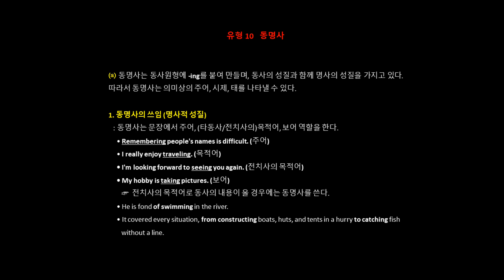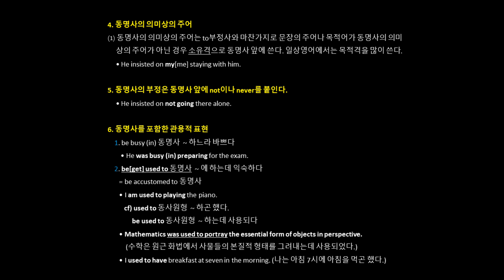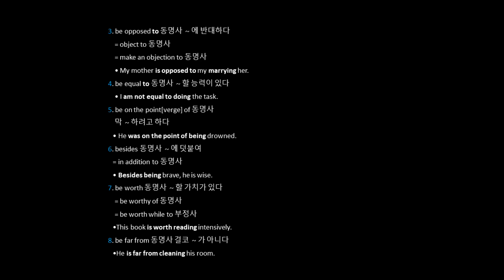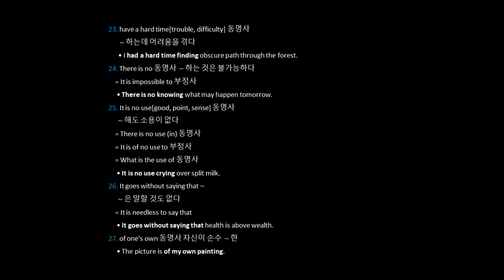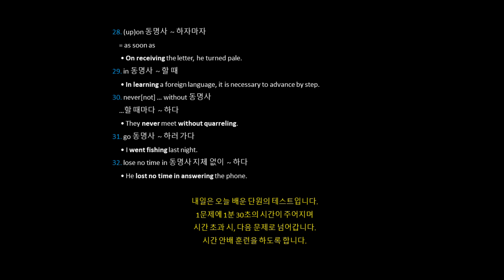사관학교 기본 영어 어법 10 (동명사)